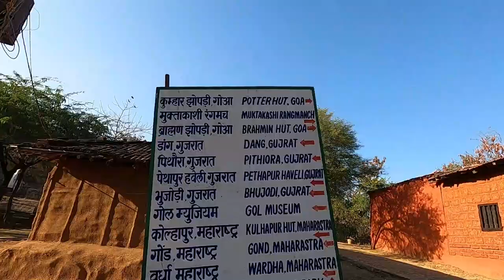A TRIP TO UDAIPUR | TEASER | POST LOCKDOWN | Udaipur Travel Series 2020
This is the trailer of our trip to Udaipur in December 2020. We visited City Palace, Lake Pichola, Jag Mandir, Saheliyo Ki Bari, Sajjangadh Palace (Monsoon Palace), Jagdish Temple, and many more places.